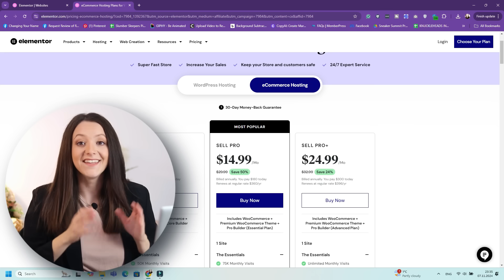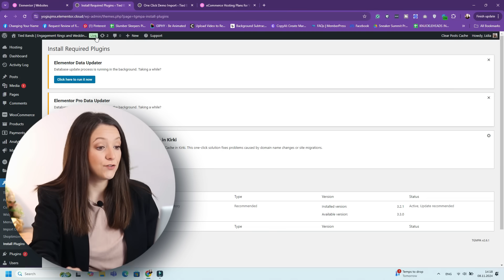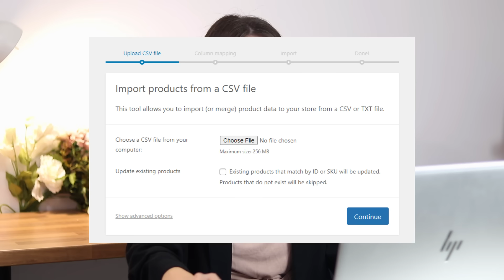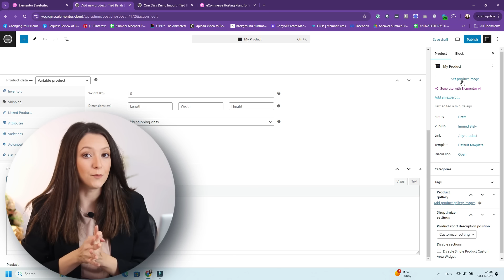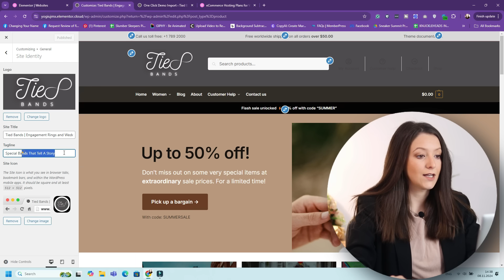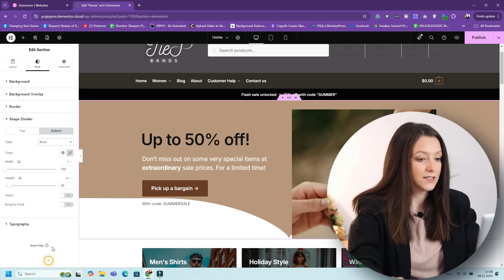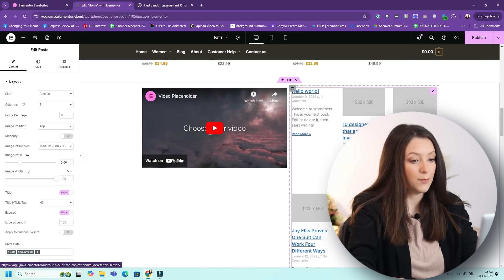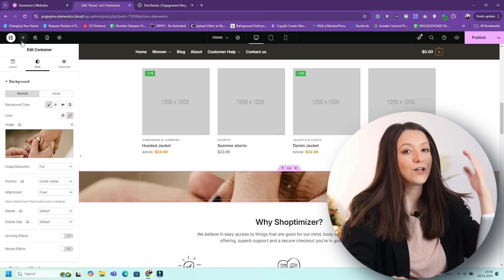How To Move Your E-Commerce Website From Shopify To WordPress (WooCommerce)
How do you switch your e-commerce website from Shopify to WordPress and start selling products on WooCommerce step by step? Let's find out!

💖 Want to start a WEB DESIGN AGENCY? 💻